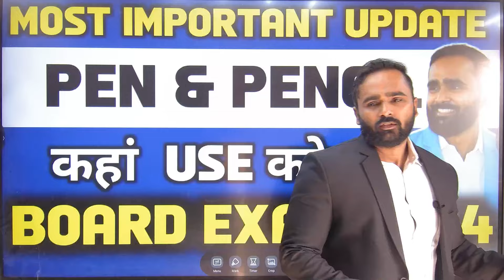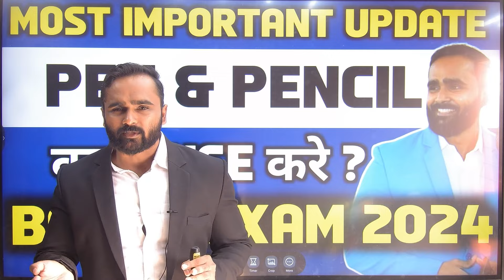MOST IMPORTANT UPDATE PEN AND PENCIL कहां USE करे ? | BOARD EXAM 2024 | PRADEEP GIRI SIR